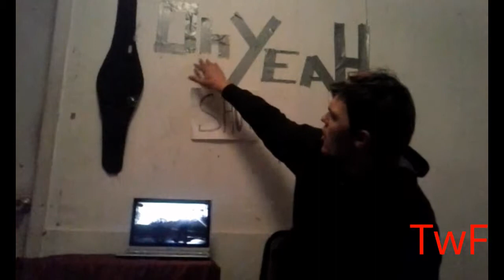TwF Ep. 30; Breaking News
TwF has been rain out what next